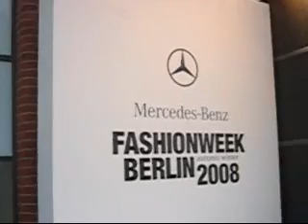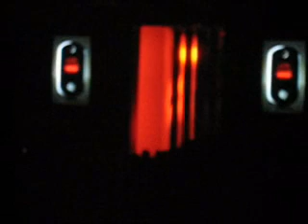Mercedes Fashion Week in Berlin by Sun Radio Ibiza TV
Sun Radio Ibiza presents : Mercedes Fashion Week 2 Jan. 2008 in Berlin at Postbahnhof